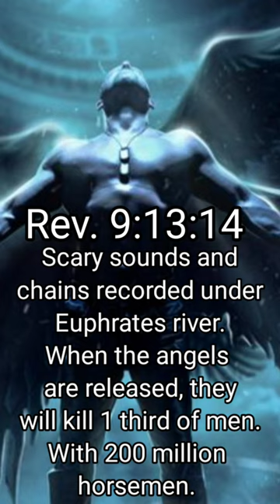VOICES And Chain Sounds Coming From Under The Euphrates River!